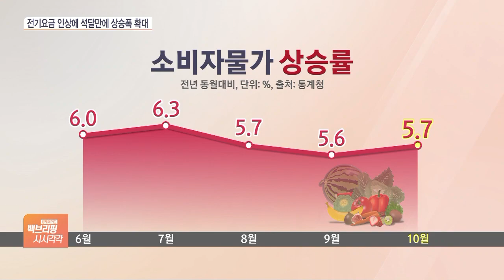'다시 치솟았다' 10월 물가 5.7%…멀어진 정점론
[앵커]

수출과 경기지표에 이어 오늘은 최근 경제 상황의 가장 핵심적인 지표인 소비자물가가 발표됐습니다.

그런데 정부가 그간 물가의 10월 정점론을 제기해왔던 것과 달리, 지난달 소비자물가가 오히려 상승폭을 키우면서 전년 동기 대비 5.7% 상승했습니다.

이유가 뭔지 짚어보겠습니다.

최지수 기자, 소비자물가 상황 전해주시죠.

[기자]

물가는 지난 8월과 9월 각각 5.7%, 5.6%를 기록하면서 다소 진정되는 게 아니냐는 해석이 나왔습니다.